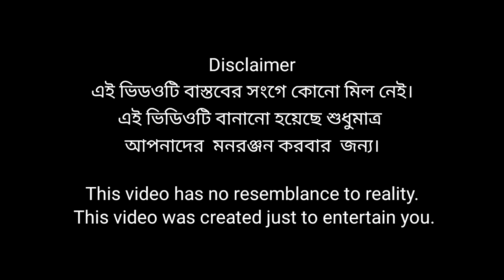অবহেলা । Obohela । Bangla Natok । Riyaj & Tuhina । Sad Video । Palli Gram TV Latest Video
Bangla Natok Obohela
Sofik New Video Obohela
New Natok Obohela
Palli Gram TV Obohela
Sofiker Shikkhamulok Natok Obohela